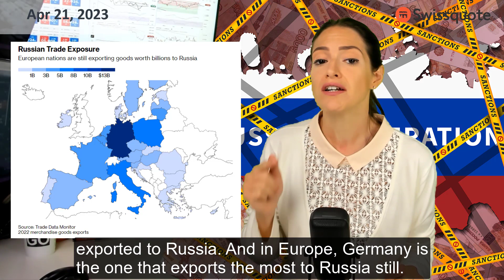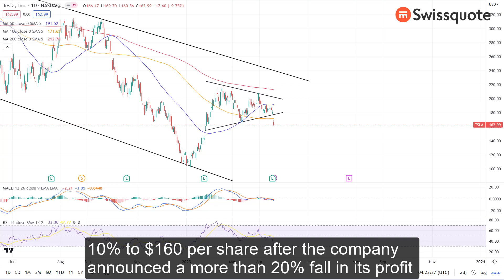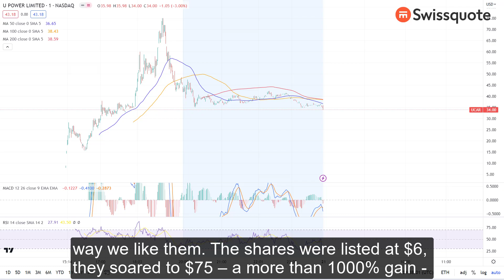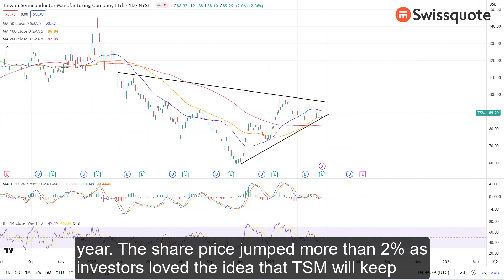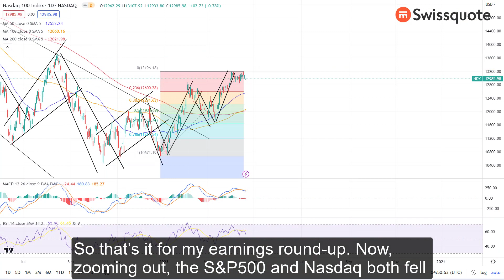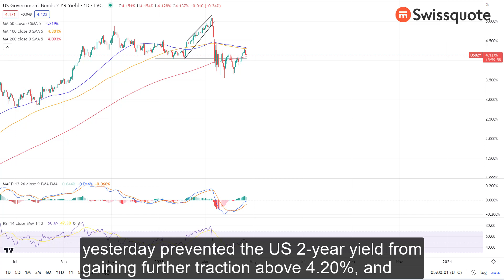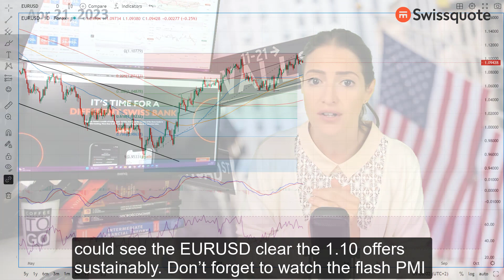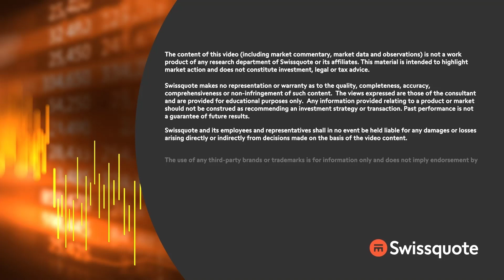Mixed earnings, weak data, Russia tensions dampen mood | MarketTalk: What’s up today? | Swissquote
The S&P500 and Nasdaq fell yesterday, as US crude oil tipped a toe below the $77pb.

Besides mixed earnings, rising geopolitical tensions with Russia and weak economic data weighed on risk appetite yesterday. The weekly jobless claims in the US came in higher than expected, after the Federal Reserve’s (Fed) Beige Book also warned of slowing hiring during the past few weeks. The New York Fed’s John Williams warned that credit conditions will likely deteriorate as a consequence of the banking stress, and the banks’ emergency borrowings from the Fed increased for the first time in five weeks, hinting that the bank stress is well contained but may not be completely over. Philly Fed manufacturing index unexpectedly fell to -31 versus -19 penciled in by analysts. That’s a big slump but that’s also in contradiction with the blowout Empire State manufacturing number released earlier this week.

Weak economic data of yesterday prevented the US 2-year yield from gaining further traction above 4.20% and weighed on the US dollar index. Equites fell.

The EURUSD approached the 1.10 offers on the back of a softer dollar, but the rally remained limited as the European Central Bank (ECB) minutes showed that there is a growing divide between the ECB members regarding the size of the rate hikes.

On the earnings front, TSM gained despite weak results and demand warnings, Tesla dropped nearly 10%, while the China-based U-Power had a great debut in Nasdaq!

0:00 Intro
0:32 EU & G7 discuss a ban on all exports to Russia
2:02 Tesla down 10% on falling profit margins
3:59 U-Power’s blowout IPO
4:54 TSM up 2% despite morose outlook
6:15 Equities, USD down on weak appetite
8:07 Euro under pressure post-ECB minutes